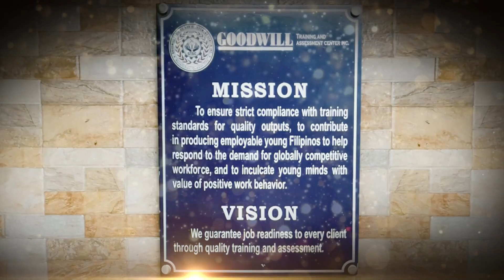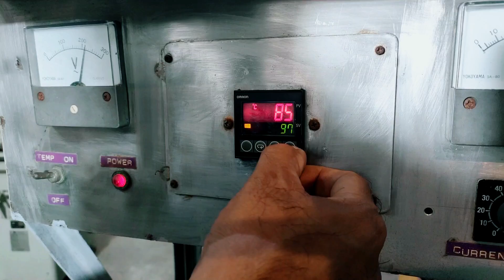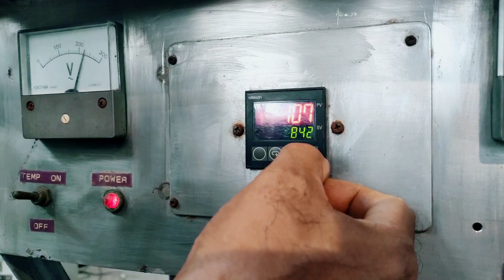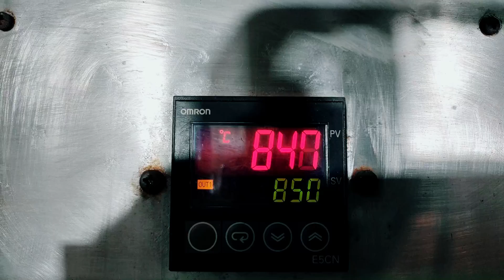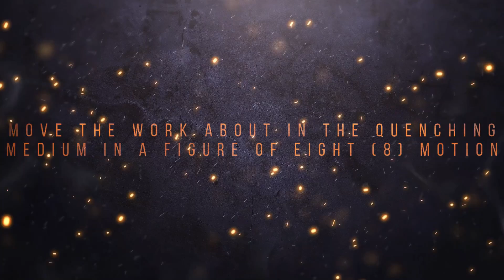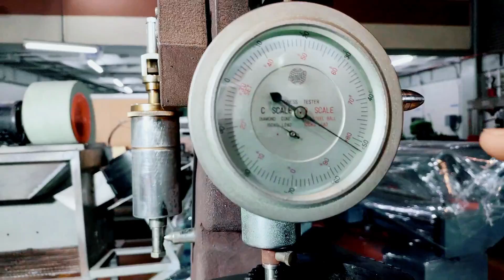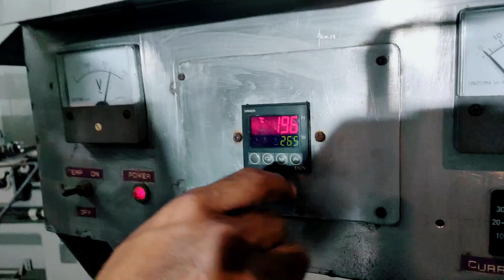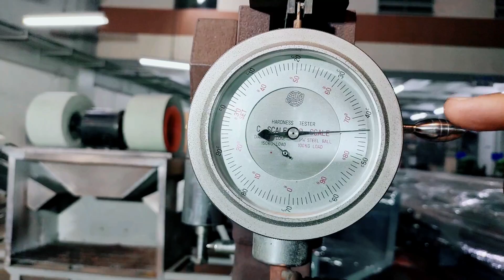How to Harden and Temper 4140 Medium Carbon Steel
The step-by-step procedure in hardening and tempering 4140 carbon steel.

The recommended temperature in hardening and tempering using a high and low electric furnace.

The recommended hardness of a transmission gear.

How to test the hardness of the workpiece using Rockwell Hardness Tester.